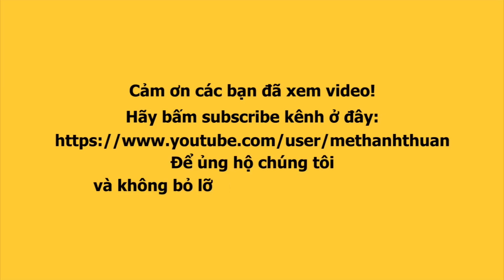Màn tấu hài cười rụng nụ Châu Pha - Diệp Thanh Thanh - Út Bạch Khải I Lô Tô Tân Thời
Đoàn lô tô Sài Gòn Tân Thời tại Kawazo Bình Dương đã có buổi khai trương hồng phát